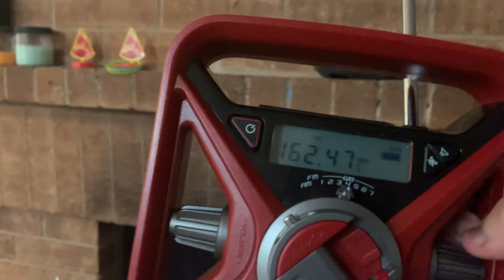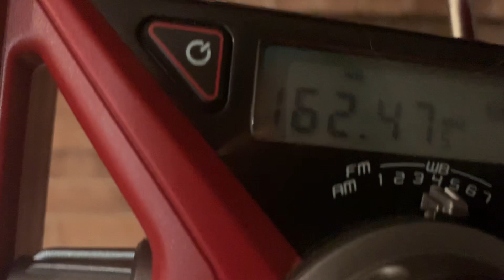HUGE SEVERE THUNDERSTORM WARNING ON WXK22 (REAL EAS#418)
Severe Thunderstorm Warning for Carter, Garvin, Jefferson, Johnston, Love, Marshall, McClain, Murray, Pontotoc, Pottawatomie, and Seminole Counties in Oklahoma - WXK22 (11 COUNTIES)